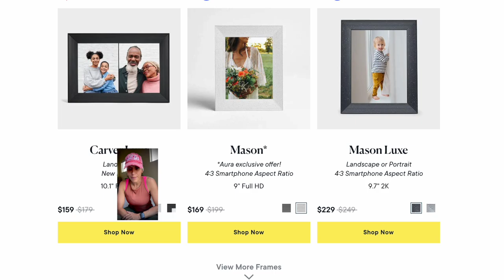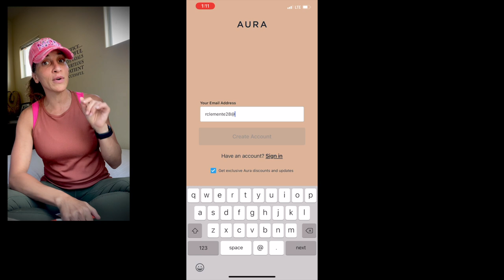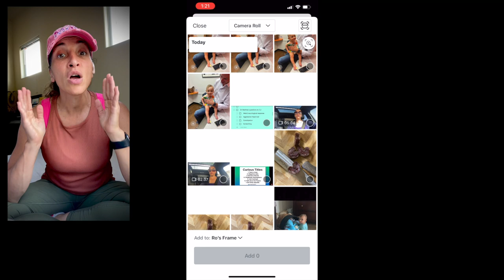How to take *BOMB* pics by YOURSELF | Take *bomb* pics ALONE. (ft. Aura Frames)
How to take amazing pics of yourself by yourself for instagram, social media, and for your loved ones featuring Adam Clausen aka @adam213isfree.

OTHER PRODUCTS MENTIONED IN THE VIDEO
Shutter Remote
Keychain mace w alarm

VIDEO CHAPTERS
0:00 - 1:15 Intro
1:15 - 5:00 -Aura Digital Frames
5:00 - 5:57 Lighting
5:58 - 6:50 Timers/Shutters (Tools)
6:51 - 7:15 Posing, Clothing, Confidence
7:18 - 8:43 Pics Adam Loved Getting While In Prison
8:44 - 9:39 Best Photos To Send To People In Prison
9:40 - 10:40 Best Pics for Dads
10:41 - 10:51 Where to get Inspiration
10:52 - 13:40 Better Backgrounds
13:43 - 15:32 Places & Safety
15:33 - 17:17 Best Photo Gifts

WATCH THESE NEXT:
-I'm Pregnant!

Write or send packages/art to Ro & Adam/SPWF:
304 S. Jones Blvd, 2171

Stay strong.
Love strong.
You're one-day closer.
Xo,
Ro